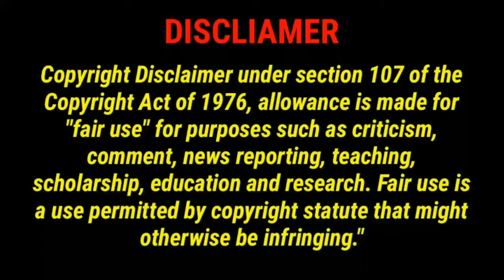magic tricks in tamil |Tricks to impress your friends |magic tricks in hindi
tricks to impress your friends piano
tricks to impress your friends tamil
tricks to impress your friends
tricks to impress
tricks to impress new Friend
TRICKS TO IMPRESS FRIENDS TAMIL
TRICKS TO IMPRESS FRIENDS
PUBG TRICKS
PUBG TRICKS
how to cook a turkey
magic carpet ride
magic carpet
magic tricks in tamil
magic is very easy
magic is simple
magic is best
Zach king magic
Zach king top
top magic tricks Zach king 👑
funny magic tricks 😂

Hello guys in this  video /  I told top 3 tricks to impress your friends (magic)
🌐 Youtube: Tricks and tips tamizhanda tip